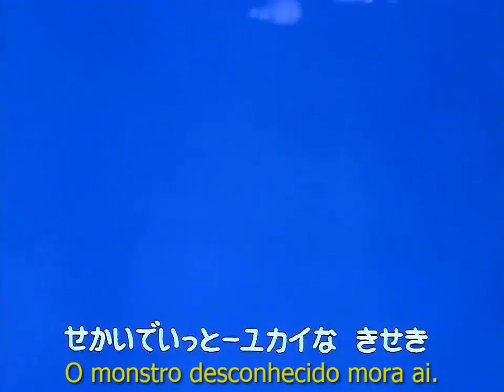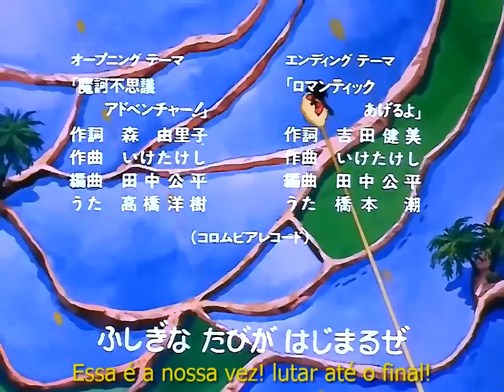Dragon Ball - 2ª Abertura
Esta é a segunda abertura de Dragon Ball!!!

Letra:

Vamos desvendar as esferas do dragão
Esse é o maior mistério que já vi

Vamos decifrar as esferas do dragão
Um monstro desconhecido mora aí

A fantástica aventura vai buscar
Uma viagem para brilhar no rastro do sol

O amor bate dentro do meu peito hoje
Aqui veste sonhos dentro de cada um

Em algum lugar da terra ele brilha para mim

Vamos amigos, vamos lá lutar
Monstros temíveis, monstros guerrear

Numa nuvem voadora vamos contra-atacar

Enfrentar e agora alcançar
Enfrentar e o céu conquistar

Uma grande viagem vai começar
Essa é a nossa vez, luta até o final